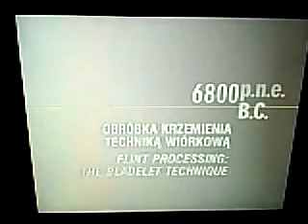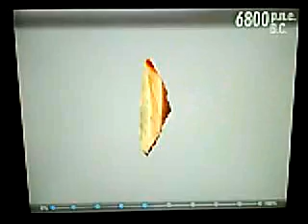Flintstone processing/ Obróbka krzemienia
A multimedia presentation from the Museum of Archeology in Kraków, Poland. See the photos from this great place: